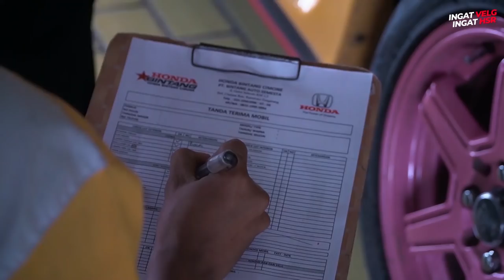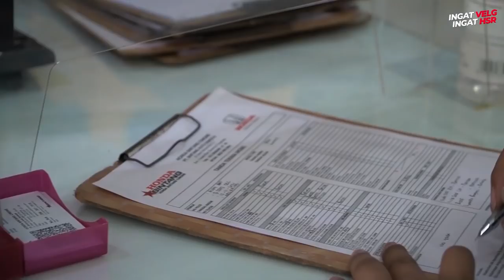Klarifikasi Aldhy Rais Tentang Insiden Obri